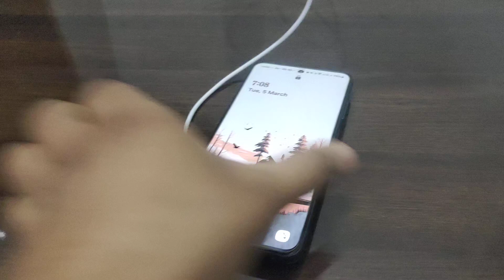Magsafe Charger (Wireless) Unboxing & Quick Review for All wireless mobile (Samsung)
नमस्कार दोस्तों। DB Review channel की तरफ से आपका हार्दिक अभिनंदन।
आज हमने  Magsafe Charger (Wireless Charger) Unboxing & Quick Review की जानकारी दी है।